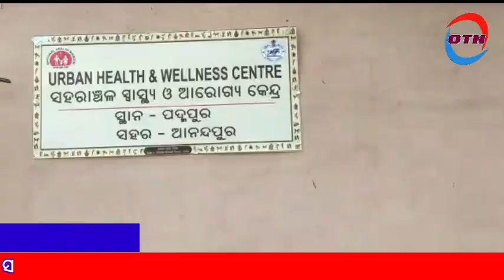ପଦ୍ମପୁର ସ୍ୱାସ୍ଥ୍ୟ କେନ୍ଦ୍ରରୁ ଡାକ୍ତର ଗାଏବ